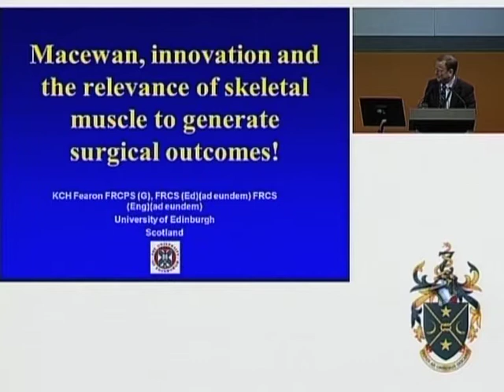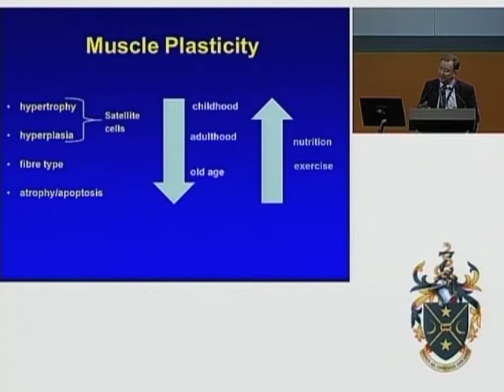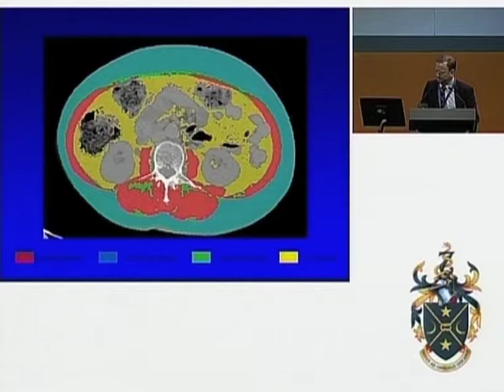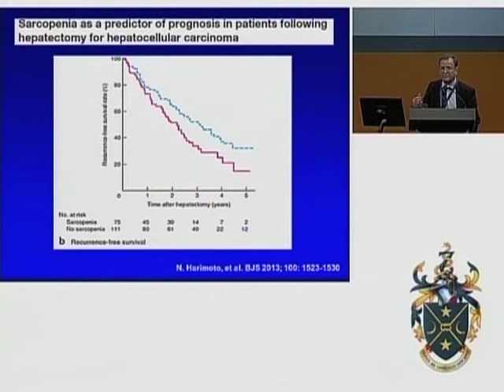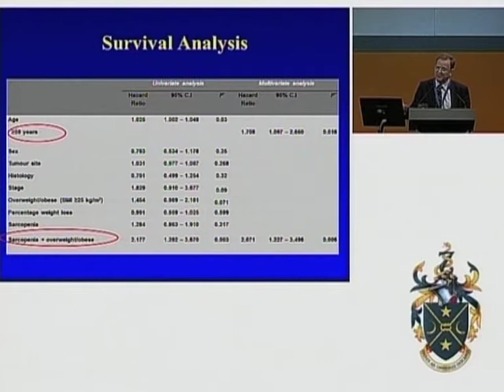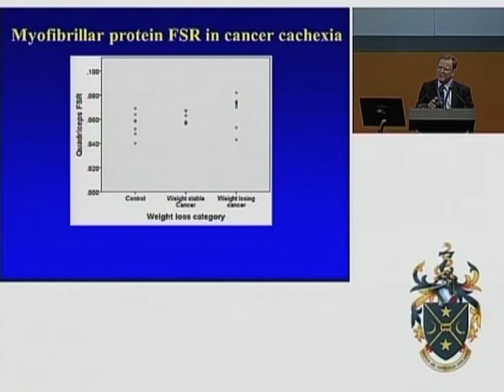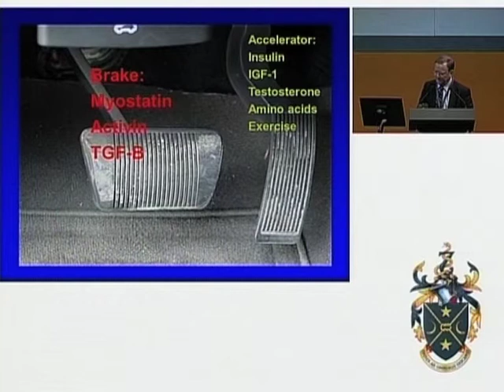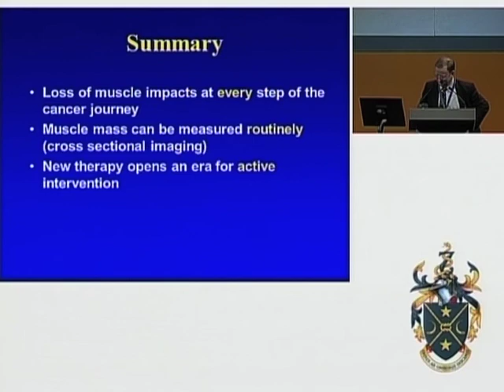T2A - Macewen, innovation and the relevance of skeletal Muscle to general surgical outcomes.